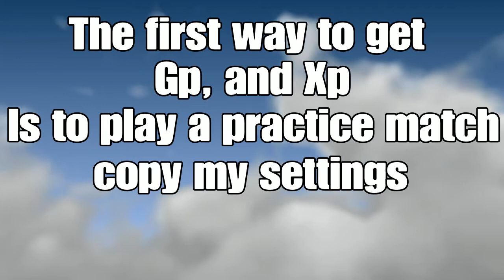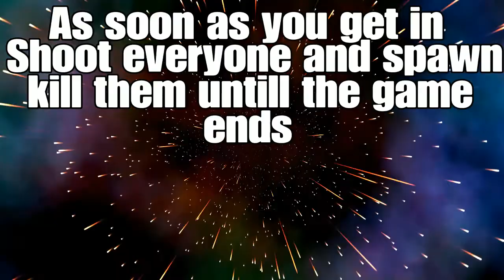3 Ways To Get Gp And Xp Quick Guides!!! (BlackLight)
The 1, 2 guides dont give you much but the 3rd guide is normal